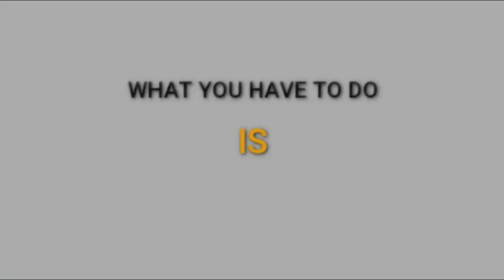MEDITATION & RELAXING MUSIC FEATURING THE "I GOSPEL CLIP"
​RELAXATION  & RELAXING MUSIC Ft "I GOSPEL CLIP"
Hell folks i made this beat for you to relax your minds any time at work,at home,at the streets, at the picnic anywhere you can relax and meditate,so enjoy the video as it features the next video of next week in saturday.

@Daviepan Media
Amazing grace acoustic feel

sounds of the bass guitar and acoustic guitar. music jams with a beautiful flow..